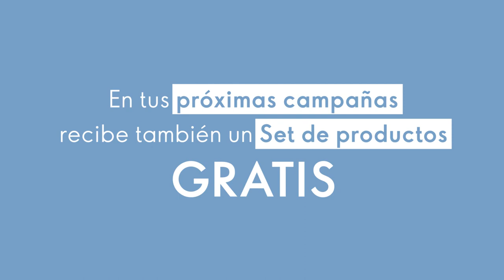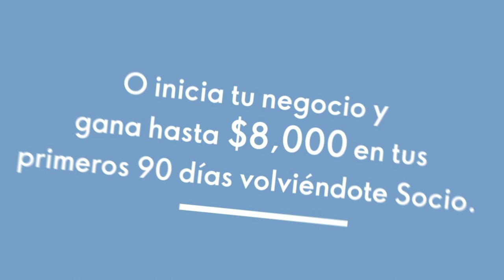PROGRAMA DE BIENVENIDA 2022 ORIFLAMEMEXICO/Prittypat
UNETE A MI CANAL DE TELEGRAM para tener acceso a videos exclusivos y capacitación gratuita